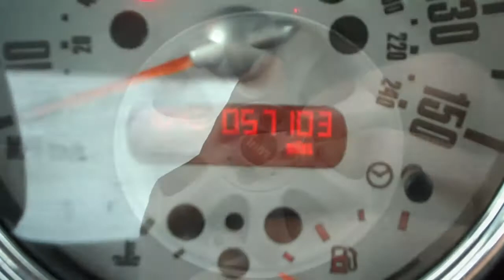MINI Cooper 1.6 Park Lane SOLD BY cmc-cars